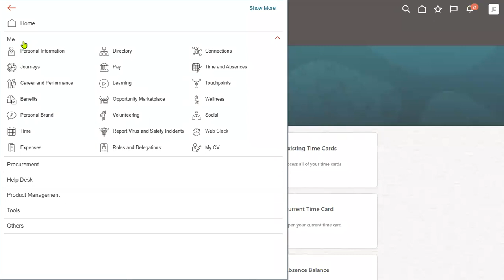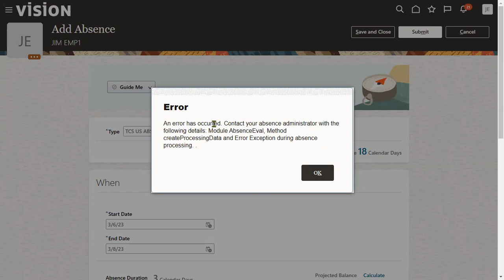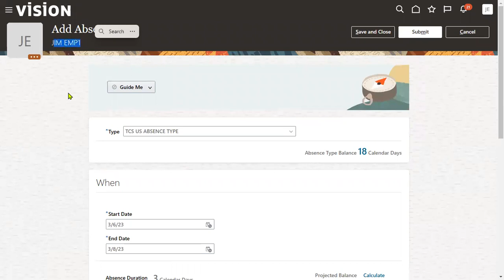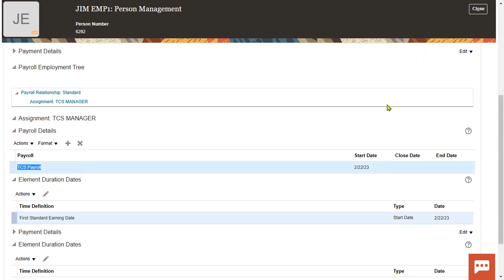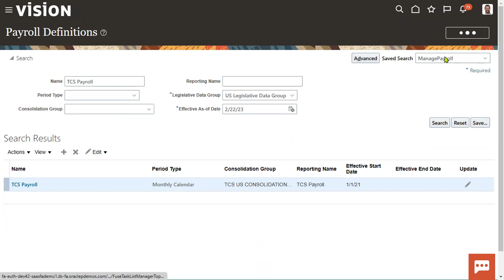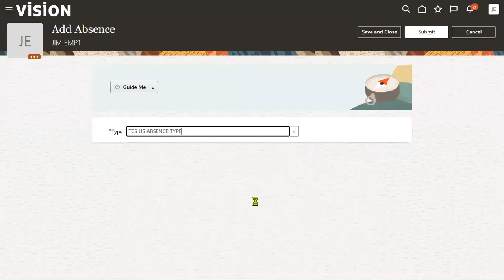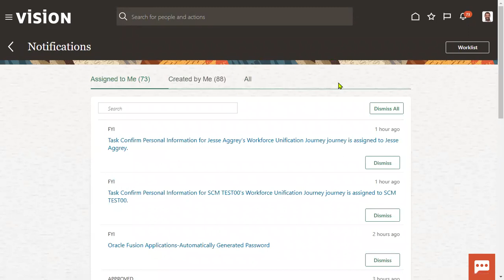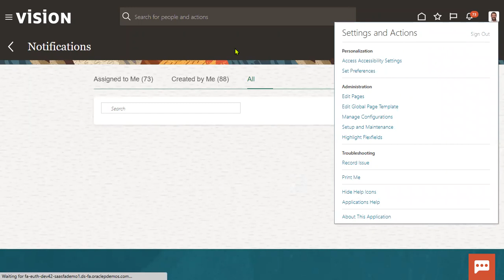Oracle Fusion HCM Cloud Absence Management Real time Issues & Solutions | Payroll Absence Error